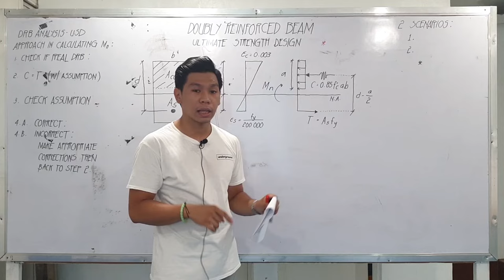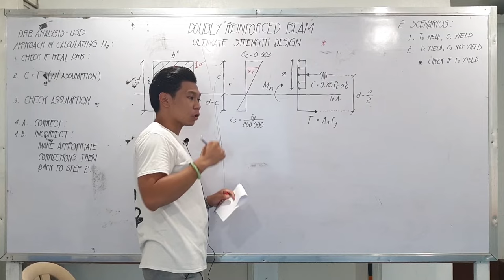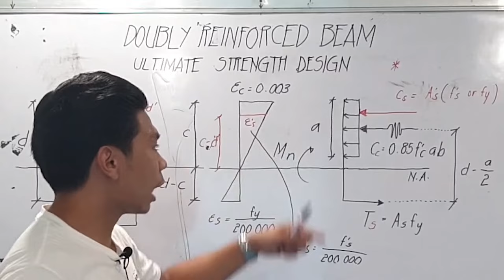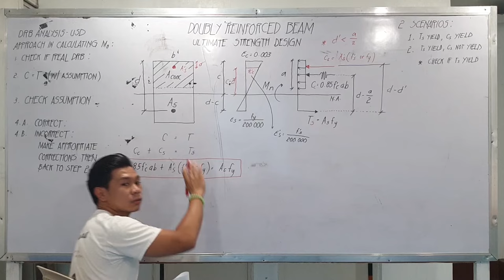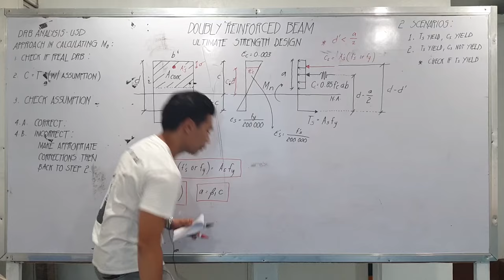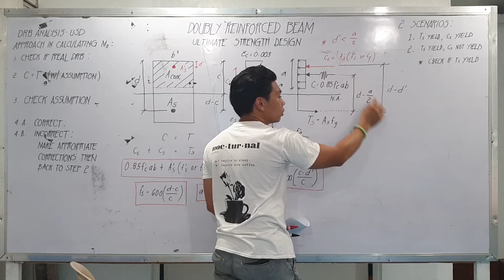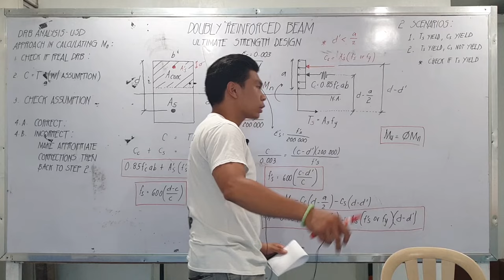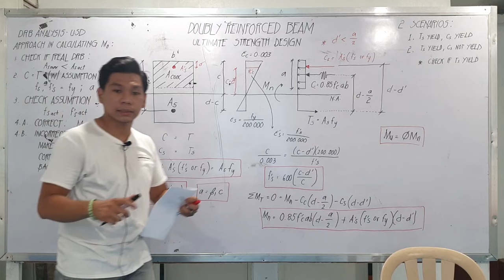Doubly Reinforced Beam USD - The Basics - TAGALOG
As requested by many.

The basic concepts and principles of doubly reinforced beam at ultimate strength design explained in TAGALOG.

Civil Engineering - Reinforced Concrete Design
Doubly Reinforced Beam - Ultimate Strength Design